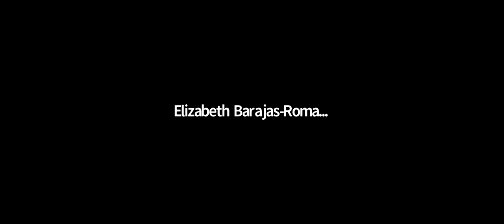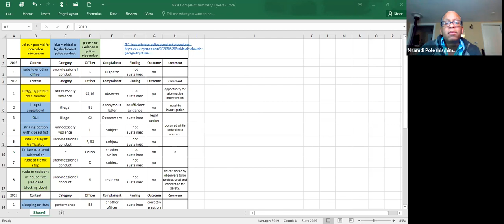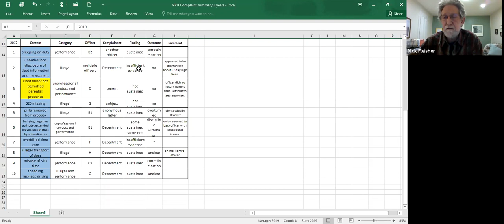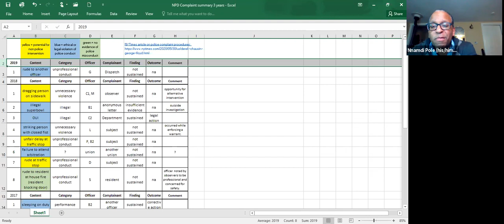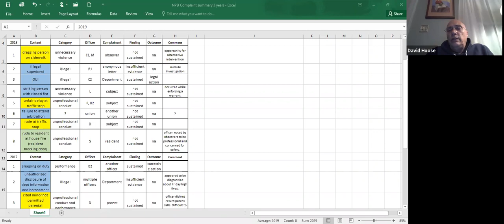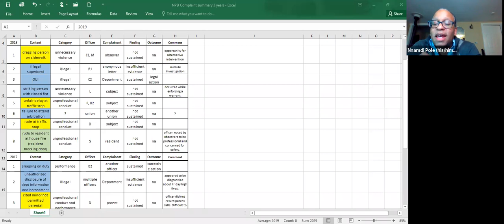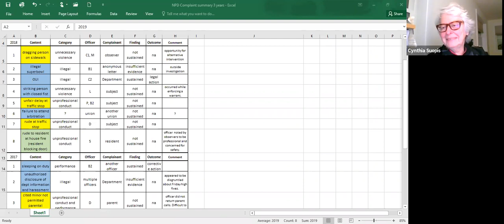Policing Policies & Services - Policing Review Commission 2/1/21